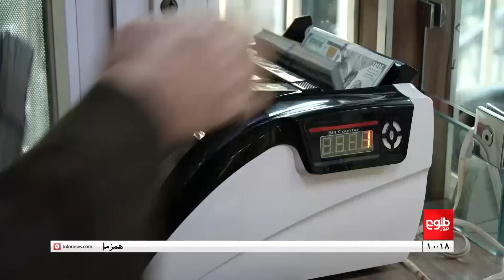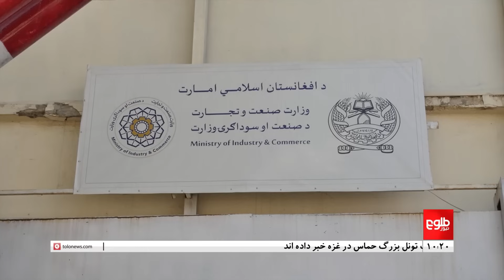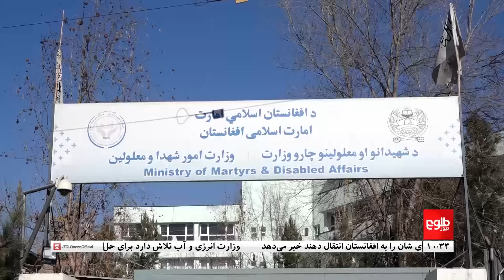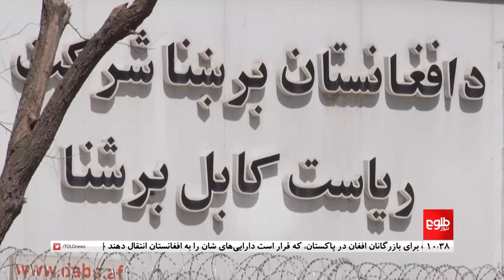TOLOnews -10pm News - 18 December 2023 | طلوع‌نیوز- خبر ساعت ده - ۲۷ قوس ۱۴۰۲